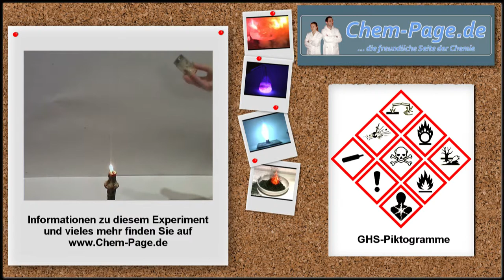Lycopodium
Lycopodium wird auf eine brennende Kerze gestreut.